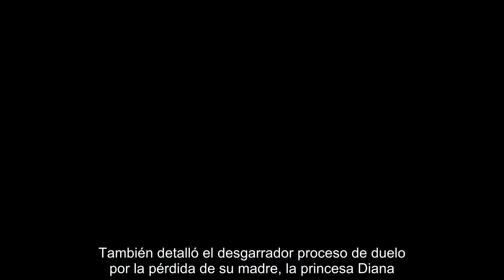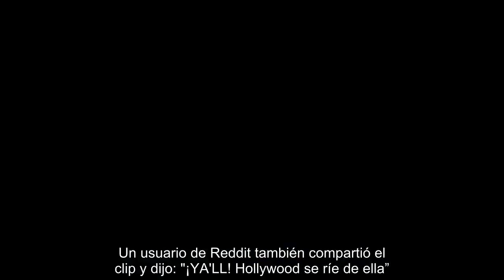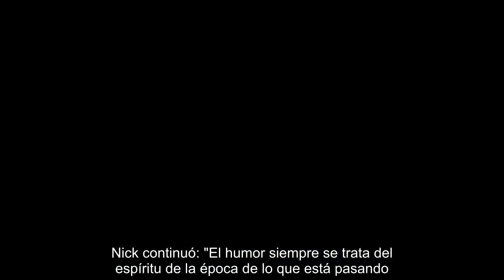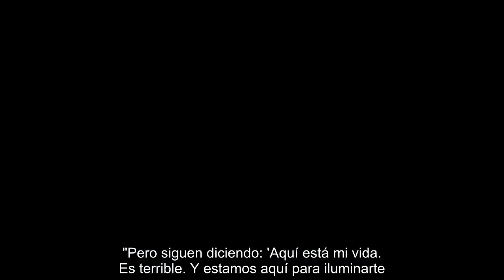Meghan y Harry no esperaban bromas humillantes sobre Spare, dice un ex amigo